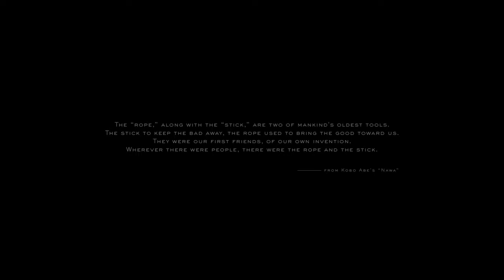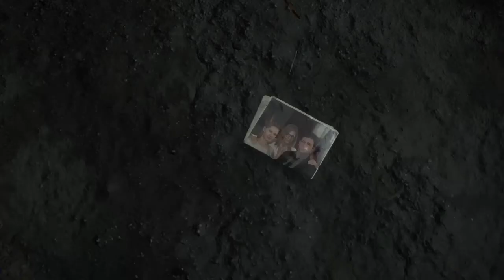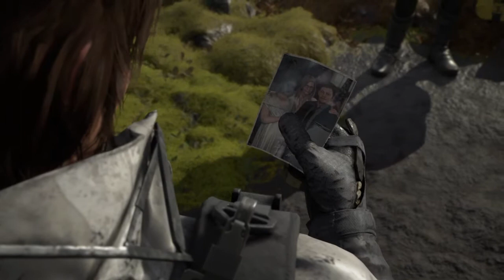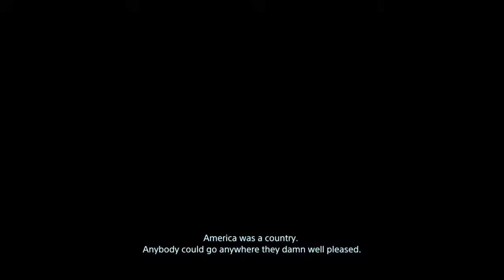Death Stranding | Malayalam Walkthrough Gameplay Part 1 | PS4 | SylentMach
L I KE | C O M M E N T | S H A R E | S U B S C R I B E
 '''''''''''''''''''''''''''''''''''''''''''''''''''''''''''''''O P E N       T H E    D E S C R I P T I O N '''''''''''''''''''''''''''''''''''''''''''''''''''''''''''''''''''''

PS4- geoff_8001
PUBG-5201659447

Death Stranding[b] is an action game developed by Kojima Productions. It is the first game from director Hideo Kojima and Kojima Productions after their split from Konami in 2015. It was released by Sony Interactive Entertainment for the PlayStation 4 on November 8, 2019[1], and by 505 Games for Windows on July 14th, 2020.[2]

Death Stranding was nominated for a number of awards including Game of the Year, and received generally favorable reviews, with critics praising its voice acting, soundtrack, and visuals, but were polarized regarding its gameplay and story. It was nominated nine times at the Game Awards 2019, more than any other game that year. It would go on to win three, including Best Game Direction, Best Score/Music, and Best Performance (awarded to Mads Mikkelsen)